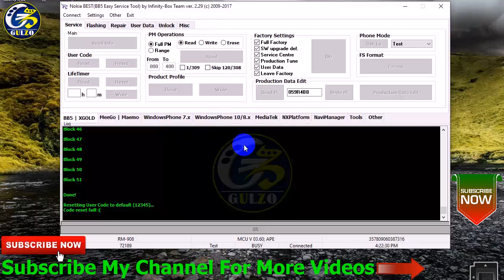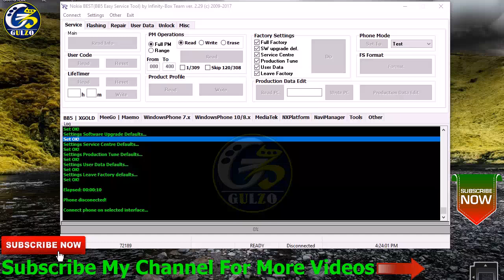Nokia 105 password, Nokia RM-908 Unlock Security Code, Reset Nokia 105 Privacy Code input phone lock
Nokia 105 password, Nokia RM-908 Unlock Security Code, Reset Nokia 105 Privacy Code input phone lock By Tahir Gul

Click Here -- 👉👉👉      👈👈👈
Download Mediatek Drivers_MTK_USB_Serial_Port_x64 For Flashing
Download Windows+10 MT+VCOM+USB+Preloader USB Drivers.zip
Download Nokia and other Latest MTK_USB_All_v1.0.8 drivers For Flashing
Download All Nokia Models USB drivers For Flashing
Nokia Rm-908 hard reset code,
Rm 908 master code,
Nokia 105 rm 908 security code reset,
Nokia 105 rm 908 security code,
Nokia rm 908 security code unlock,
Nokia rm 908 master code,
unlock Nokia 105 type rm 908,
how to unlock Nokia 105 without security code,
Nokia 105 security code unlock solution,
Nokia 105 unlock security code tricks,
how to unlock Nokia 105 security code with IMEI number,
Nokia 105 unlock security code-free,